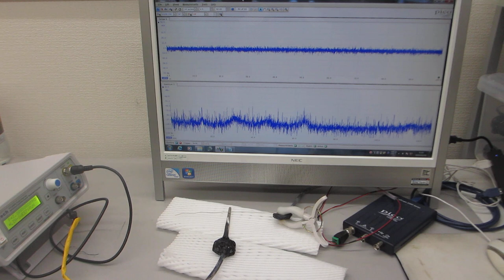超音波プローブの表面弾性波を制御する技術－－低周波の共振現象と、高周波の非線形現象を発振制御する超音波実験－－（超音波システム研究所）